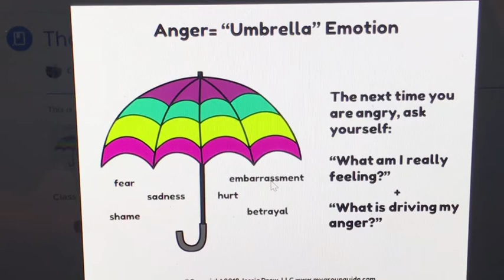Umbrella Emotions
This video discusses “umbrella emotions” and how we should better define our emotions.